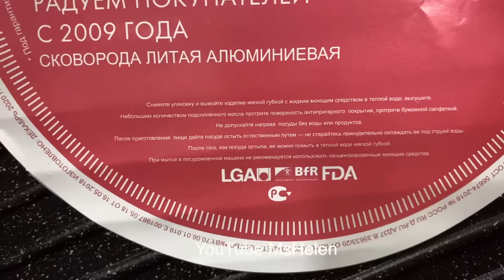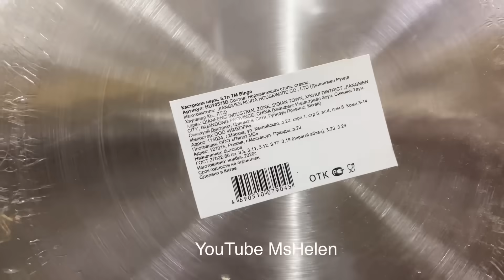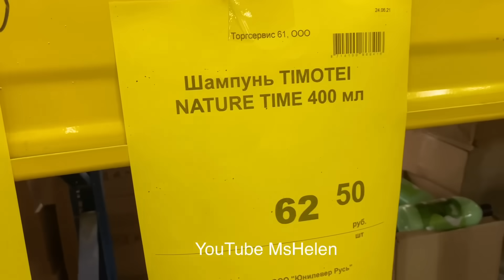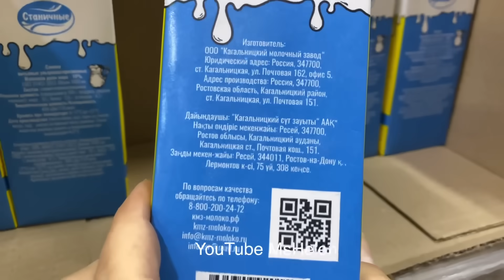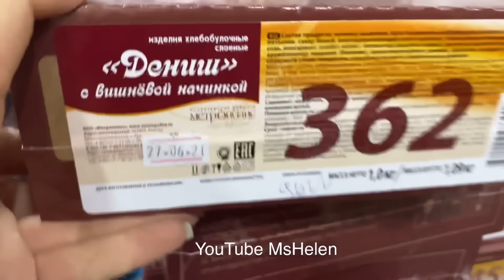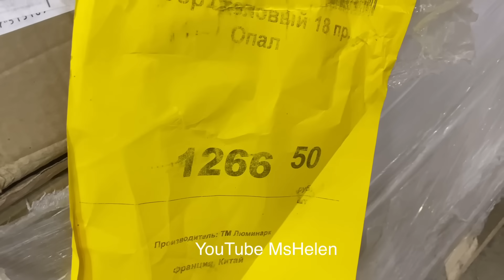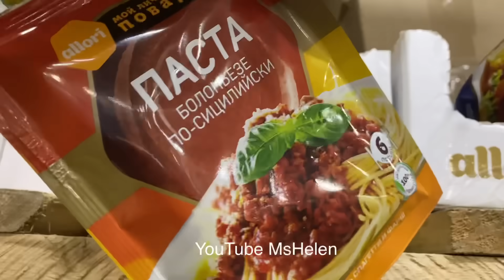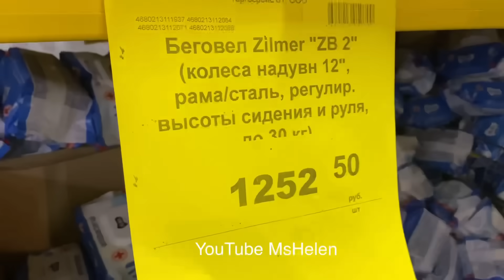✅СВЕТОФОР🚦ЗАВАЛЕН ТОВАРАМИ👌НОВИНКИ ‼️🤯САМЫЕ НИЗКИЕ ЦЕНЫ & ФИКС ПРАЙС ВСЕ ВРЕМЯ ЗАБРОСИЛИ🙈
Видео из магазина Светофор. По чем продукты?

Мой номер консультанта:
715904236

LIKE WALLMART AND DOLLAR TREE